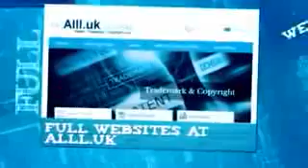Businesses For Sale In Moncton New Brunswick.mp4